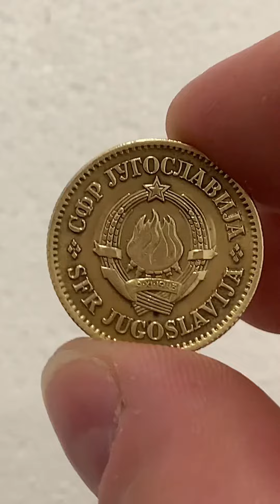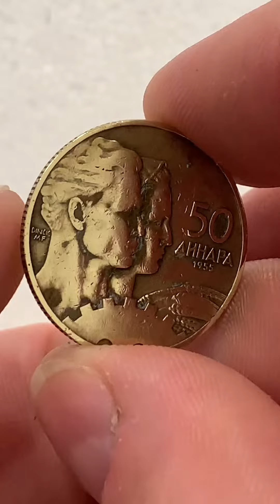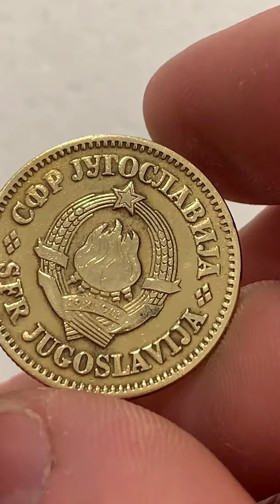Yugoslavia Socialist Yugoslavia1945 - 1992 20/50/50 para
Country Yugoslavia
Denomination 20/50/50 dinara
Year 1965/1965/1955
Period Socialist Yugoslavia (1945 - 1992)
Coin type Circulation coins
Composition Aluminium-Bronze
Edge type Reeded
Shape Round